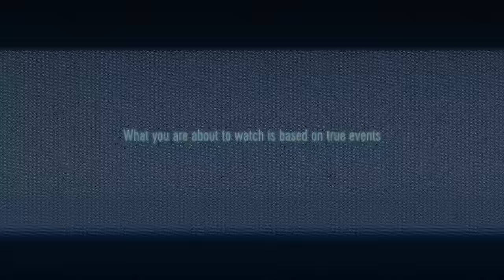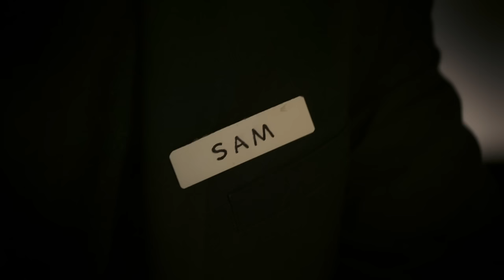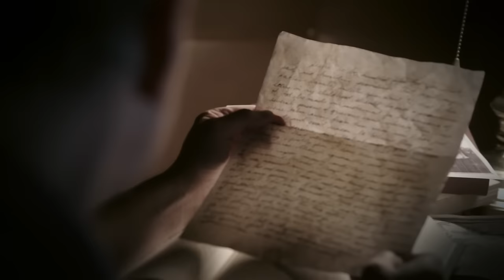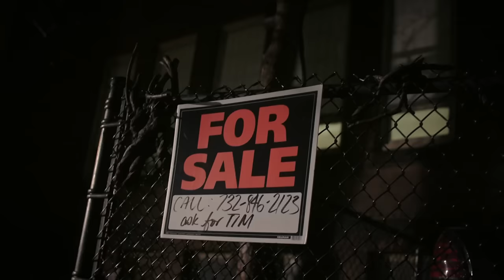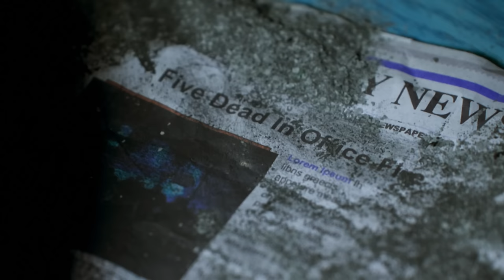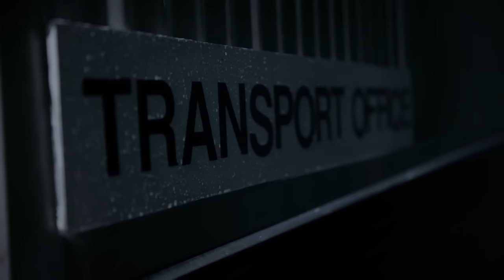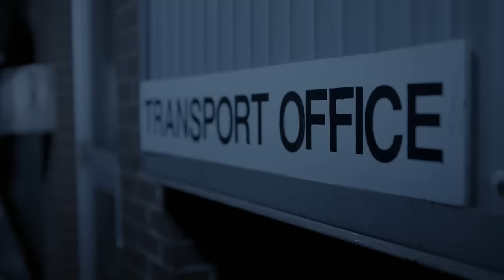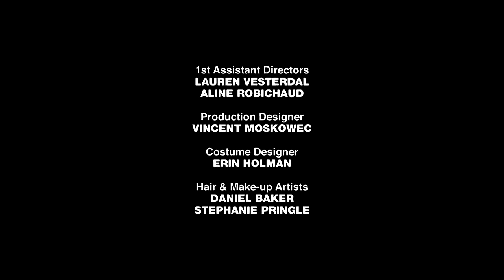Chilling Hotel Haunting - Paranormal Nightshift - S01 E02 - Paranormal Documentary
Experience the bone-chilling tales of Sam, Riley, and John as they recount their terrifying night shift encounters at a haunted hotel. From eerie sounds and spectral sightings to unexplainable events, these firsthand paranormal stories will send shivers down your spine. Brace yourself for an unforgettable journey into the world of restless spirits and ghostly hauntings in this episode of Paranormal Nightshift.

Prepare to be chilled to the bone as Paranormal Nightshift unveils the haunting experiences of night shift workers who've come face to face with the supernatural while on the job. Through compelling reenactments, this series delves into the bone-chilling accounts of those who work the graveyard shift. From offices to hotels and eateries to open highways, these once rational and efficient spaces transform into the eerie domains of ghosts, demons, and the unexplainable once night falls. Paranormal Nightshift brings these haunting tales to life, making you question what might be lurking in the shadows during your own late-night endeavours.